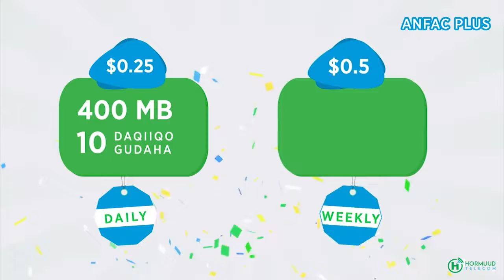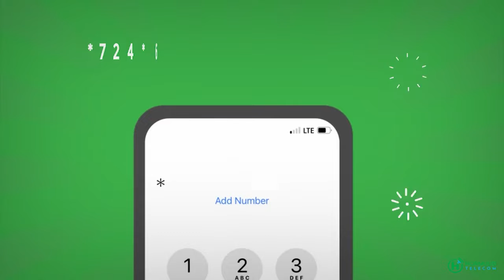Cabdiraxmaan Cabdishakuur oo xildhibaan loo doortay maanta.